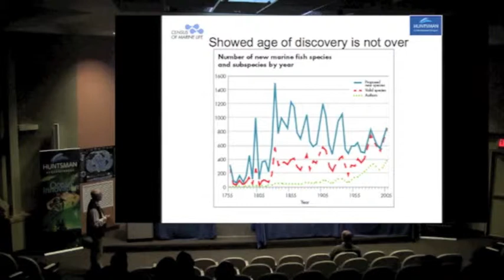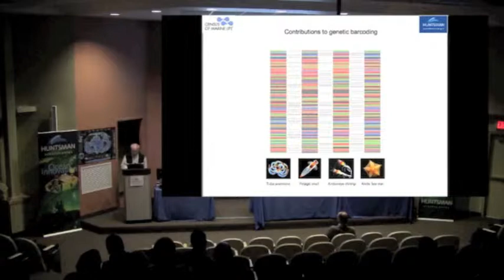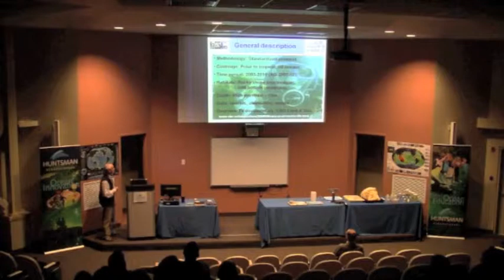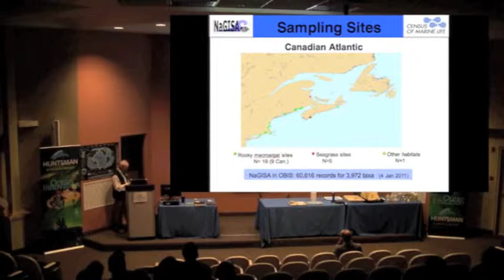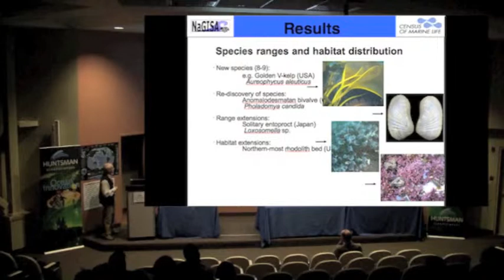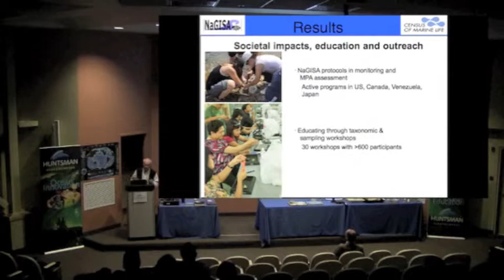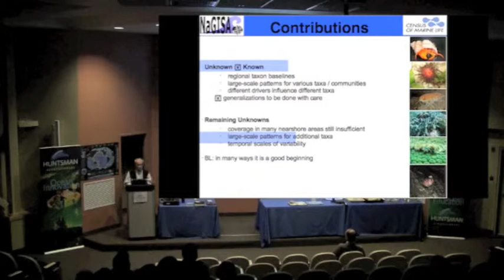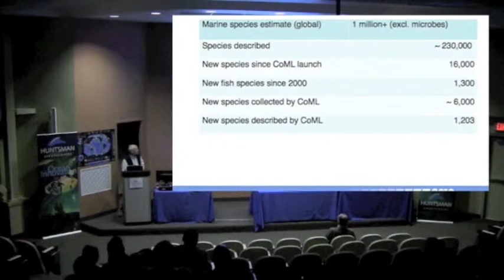Biodiversity Presentation 1 p2 of 4.m4v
This is the first of the Huntsman Marine Science Centre's free public lecture series, with presenters Dr. Gerhard Pohle and Lou Van Guelpen from the Atlantic Reference Centre.